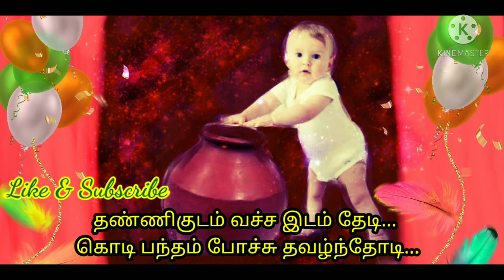குழந்தை கவிதை / kulanthai kavithai / தொப்புள் கொடி பந்தம் கவிதை / Tamil kavithai /தமிழ் கவிதை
Dear All...
Welcome to Yazh Creations...

This poem describes the mother love with baby.

குழந்தை கவிதை
தமிழ் கவிதை